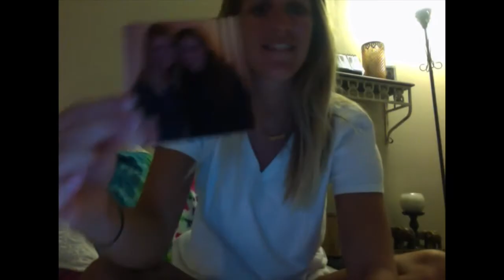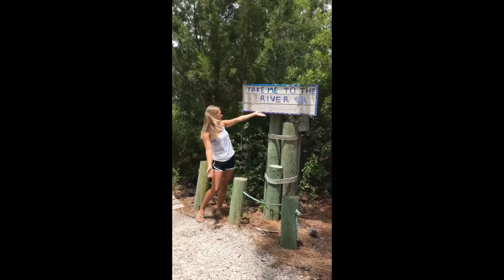Spanish 120 Video